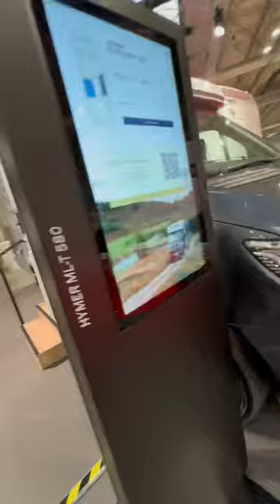Hymer ML-T 580 Motorhome